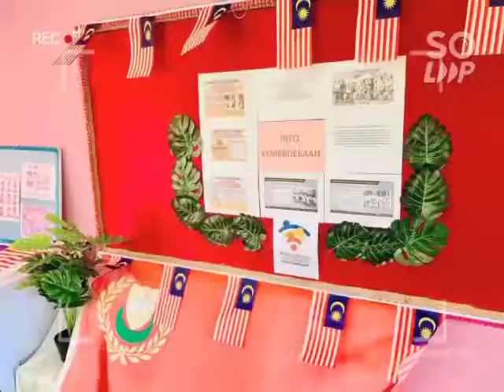Pertandingan Sudut Kemerdekaan Peringkat SMK Padang Terap Tahun 2022